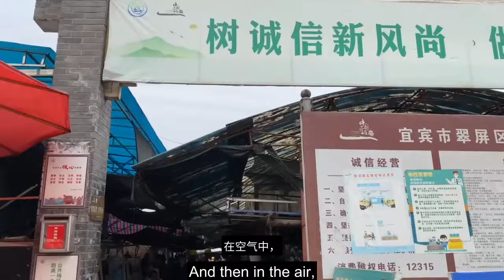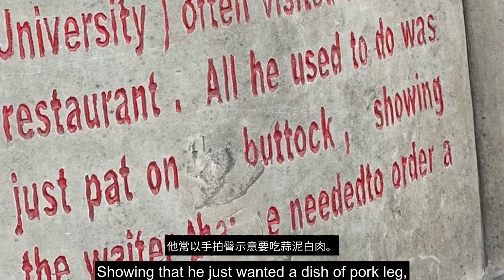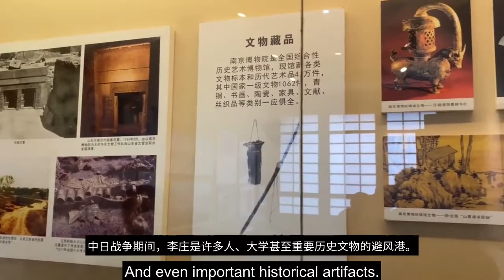Gorgeous Wooden Water Town - The First Town On The Yangtze River - Lizhuang Ancient Town (China)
In this China travel vlog, I visit Lizhuang ancient town in Yibin, 150 miles from Chengdu. This place is known as the First Town on the Yangtze and was a major safe haven and cultural center during the Sino-Japanese War. It also has plenty of good food and is considered the home of three whites: white cake, white liquor and white meat.

My hotel I stayed  at was 李庄古韵酒店 for 188 RMB per night. I enjoyed it, but because it was right next to the street it was a little noisy. However, you can also book a hotel with a river view for over 100 RMB more, which I suspect would be quieter.